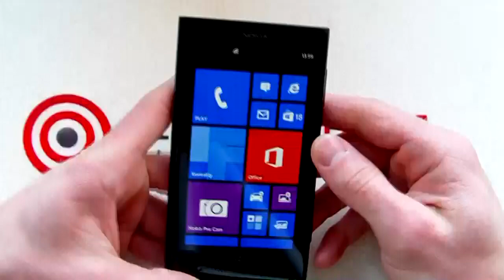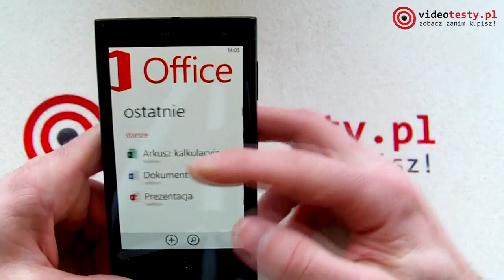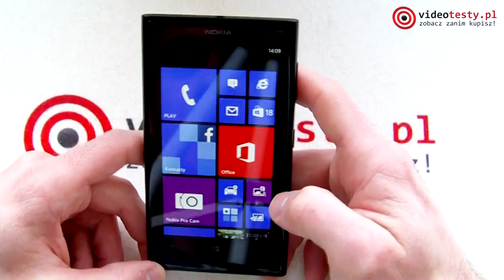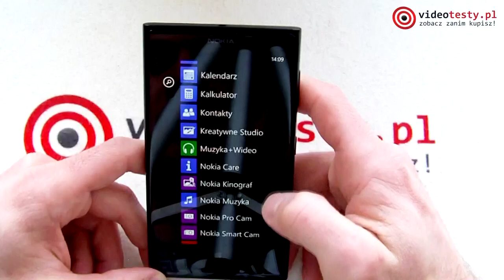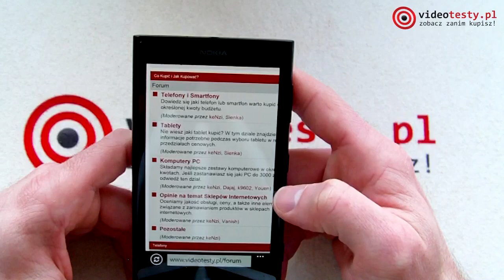Nokia Lumia 1020 - smartfon z ogromnym 41 mpix aparatem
Redakcja Portalu
VideoTesty.pl